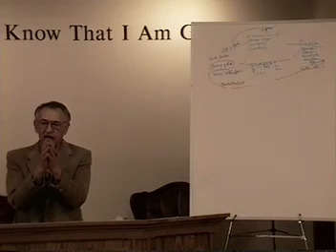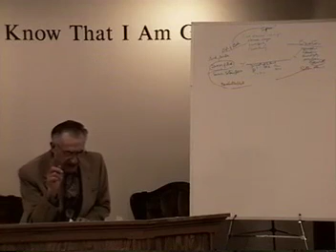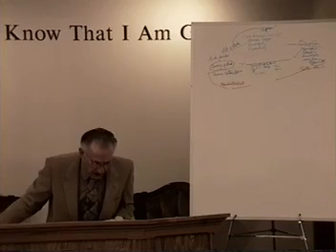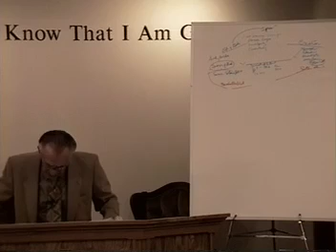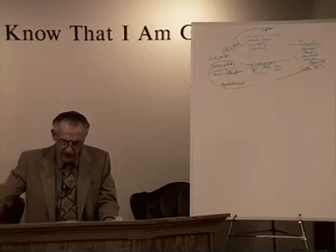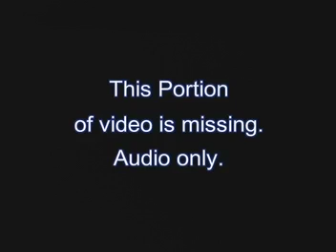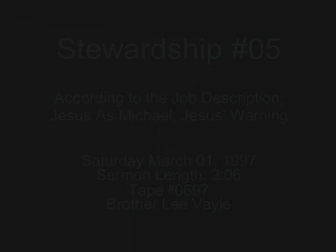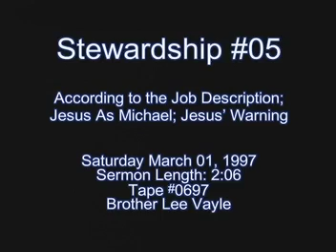STEWARDSHIP #5 PART 2 1997 006 0697